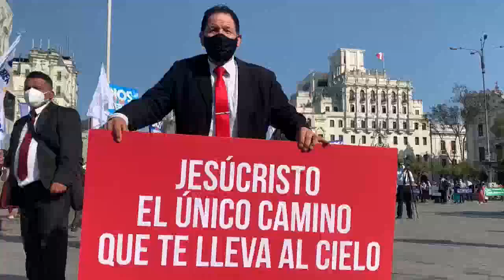Cientos de feligreses de iglesias evangélicas de Perú piden reapertura de sus templos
Las autoridades sanitarias de Perú se mantienen en estado de alerta ante un posible rebrote de la epidemia de la COVID-19, a pesar de que continúa la tendencia al descenso de los casos activos en el país, que actualmente llegan a 74.676.

¡Visítenos!